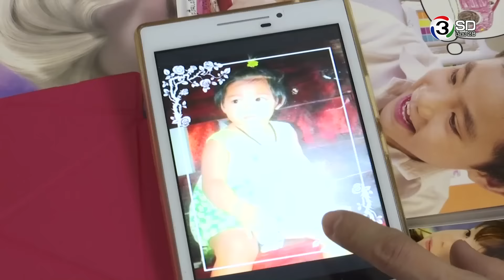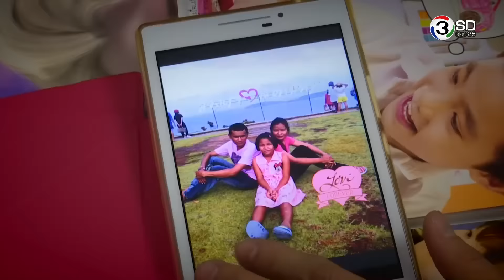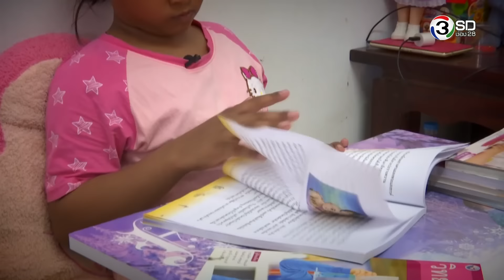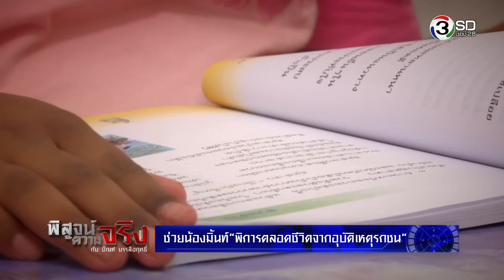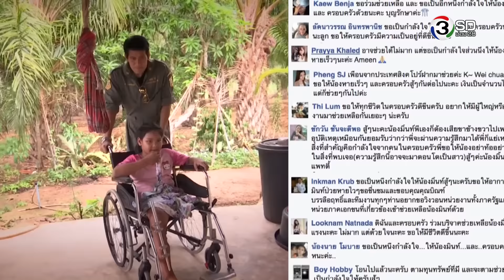พิสูจน์ความจริง กับบิณฑ์ บรรลือฤทธิ์ : 9 มิ.ย. 59 ช่วง 4/5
พิสูจน์ชีวิตจริง
- ช่วยน้องมิ้นท์ รถชนพิการ